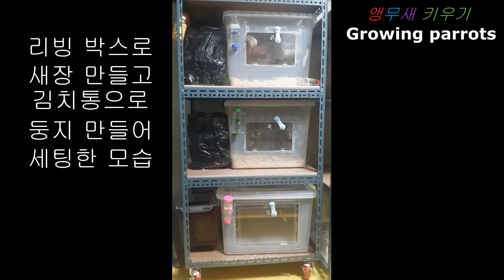앵무새를 잘 키우려면 12 (앵무새 번식 시켜보기) (앵무새 새끼낳게 해봐)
앵무새 키우기 Growing parrot 앵무새 키우기 Growing parrots
앵무새를 잘 키우려면 12  (앵무새 번식 시켜보기) (번식 시키는 정보)

썬코뉴어  Sun Conure  파인애플 코뉴어 Pineapple Conure   골드 코뉴어 Golden Conure   뉴기니아 앵무새  Eclectus parrot  카카리키  Kakariki  유황 앵무새   cockatoo  회색 앵무새  African gray  금강앵무새  Scarlet Macaw  (마카우)  Harlequin macaw  히야신스 마카우   Hyacinth Macaw  한스마카우  hahns macaw  오색앵무  Rainbow Lorikeet  아마존 앵무새   왕관 앵무새 Cockatiel
Amazon Parrot  노랑머리 아마존  Yellow head amazon
목도리 앵무새  Ringneck parrot  쟈딘앵무새  Jardine parrot
세네갈 앵무새  senegal parrot

노랑머리 카이큐
학명 : Pionites leucogaster
White Bellied Caique
scientífic name : Pionites leucogaster

검은머리 카이큐
학명 : Pionites melanocephala
Black Headed Caique
scientífic name : Pionites melanocephala
무는새 훈련  무는 새  길들이기  무는새 안물게 하는법  앵무새 다큐멘터리  앵우새 감기치료  치료 폐렴 치료  앵무새 노래   앵무새 설사 차료  앵무새는 왜 싸우는 것일까?  새들의 암 수 역활과 행동들 앵무새알품기
혼자 기르는 앵무새 혼자 키우는 앵무새 앵무새 한마리 키우기
한마리 기르기  화려한 앵무새    모란 앵무새  사랑 앵무새  잉꼬
앵무새 심리치료 앵무새 정신과 치료  바보 앵무새 치료
앵무새를 잘 키우려면 우리가 알아야 하는 여러가지 정보들 집에서 키우는 앵무새 가정에서 앵무새 잘 키우기  가정에서 앵무새 잘 기르기 앵무새 종류 앵무새 목욕의 중요성 앵무새 목욕 시키키
앵무새 상식 홈 다큐멘터리 앵무새 다큐멘터리 말 하는 앵무새
앵무새 훈련 말하는 앵무새 말 가르치기 심리와 행동   왕관 앵무새
앵무새 감기약  앵무새약 앵무새 눈병  앵무새 치료약    말하는 앵무새   앵무새 영양제   앵무새 폐렴  앵무새가 아플때  질병 치료
앵무새가 아플때 먹는 약들 온도관리  보온관리  난방관리
세상에 이런 앵무새들이  신기한 앵무새  앵무새 종류  화려한 앵무새 종류
Home Documentary parrot 앵무새알